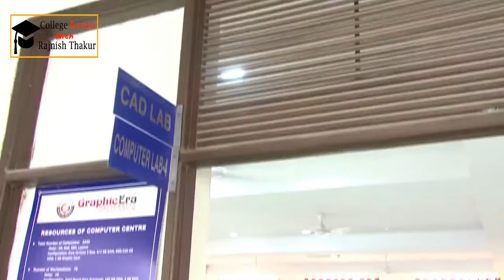GRAPHIC ERA UNIVERSITY Dehradun | Graphic Era University Campus tour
In This Video you Can Take a look at the Campus of Graphic Era University -dehradun.Graphic Era Deemed to be University is an institute of higher education in Clement Town, Dehradun, Uttarakhand, India. The university was founded as 'Graphic Era Institute of Technology' in 1993. In 2008 it was accorded the status of deemed university. with this video you can have a good look of  campus .
Graphic Era University-Dehradun | Graphic Era University Campus tour | Graphic Era Campus |Dehradun| 2020 | New | Rajnish Thakur: Instagram link is